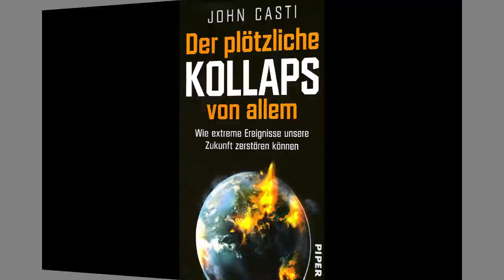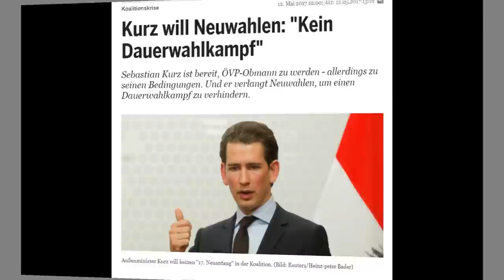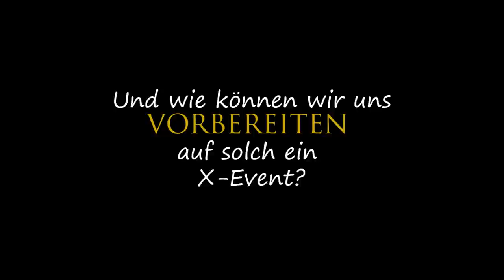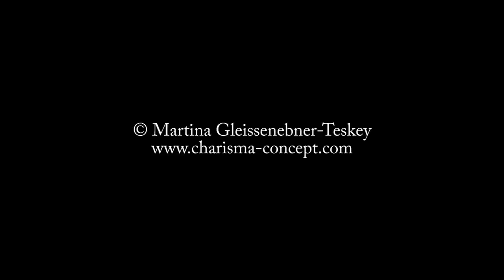Kern, Kurz, Trump und Politische X-Events: John L. Casti (Interview)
(EN below)
Ein Interview mit Systemtheoretiker John Casti mit den Fragen:

- "Hätte sich Christian Kern auf sein "X-Event" vorbereiten können?"
- "Können sich die Wähler und Wählerinnen, für die eine Schwarz-Blaue Koalition ein X-Event wäre, darauf vorbereiten?"
- "Ist Donald Trump selbst ein X-Event"?
-"Was ist eigentlich ein X-Event?"

Eine Woche vor der österreichischen Nationalratswahl 2017 stelle ich dem Systemtheoretiker John Casti diese und ähnliche Fragen.
Das Interview ist in Englisch mit deutscher Übersetzung und kurzem, deutschen Intro.

"Could Christian Kern have prepared for his X-Event?"
"Can citizens for whom a Black-Blue coalition would mean an X-Event prepare for that situation?"
"Is Donald Trump an X-Event?"
"What IS an X-Event?"

One week before the Austrian National Elections 2017 I am discussing these and similar questions with Systems Theorist John L. Casti.
The Interview is in English with German side-titles (:-)), short introduction in German.